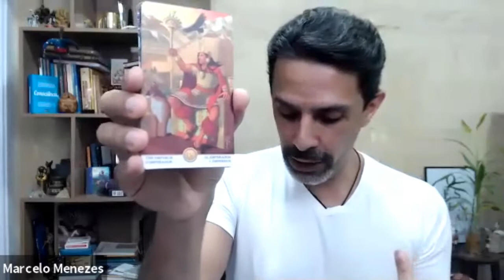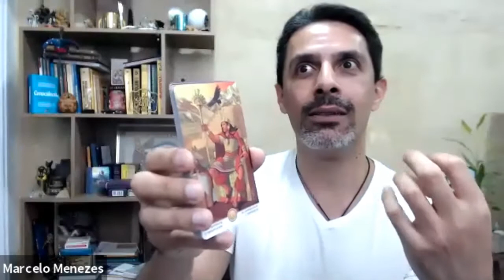A Imperatriz, o Imperador e o Hierofante no Tarot da Jornada do Ser - Marcelo Menezes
Trecho do Bate-Papo Bate-Papo Mayhem 041
Marcelo Del Debbio bate papo com Marcelo Costa Menezes - Os Arcanos Maiores e a Jornada do Ser

Faça parte do Projeto Mayhem e assista a estes bate-papos ao vivo